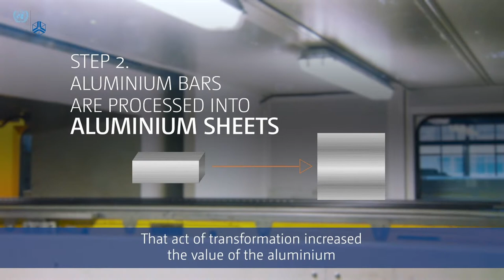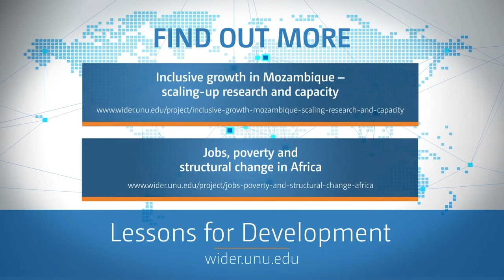INDUSTRIAL POLICY: Lessons for Development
What does the last decade of research at United Nations University World Institute for Development Economics Research (UNU-WIDER) tell us about INDUSTRIAL POLICY?